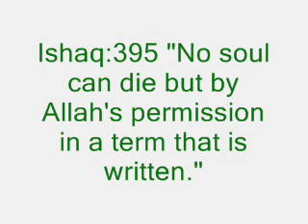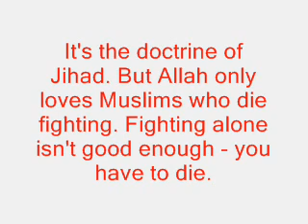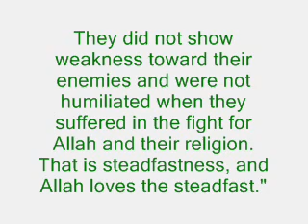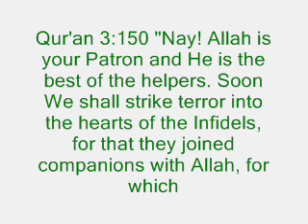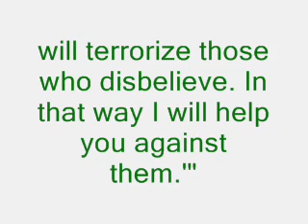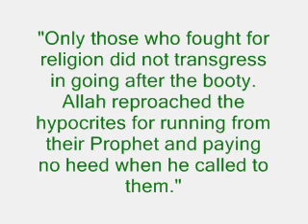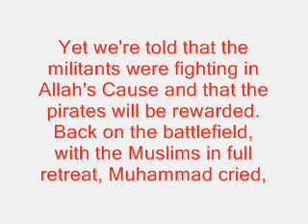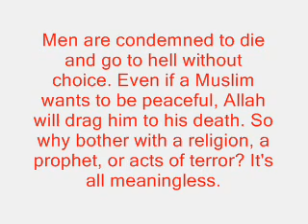Good Muslims kill Chapter 17 Part 14 Prophet of Doom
Koran 3:146 Prophets fight in Allahs cause. 1:00
Be not renegades, turning back on your heels 2:00
We will terrorize those who disbelieve. 3:45
Koran 3:152 (The battle of Uhad) Allah with his permission you were about to annihilate. But you went for the loot. 4:00
Come back to me. I am the messenger of God. 6:05
Koran 3:153 Uhad, Mohammad is calling to stop the rout climbing the hill. 6:15
Koran 3:154.Predestination. Even if you stayed in your home, you would be still killed. 6:55